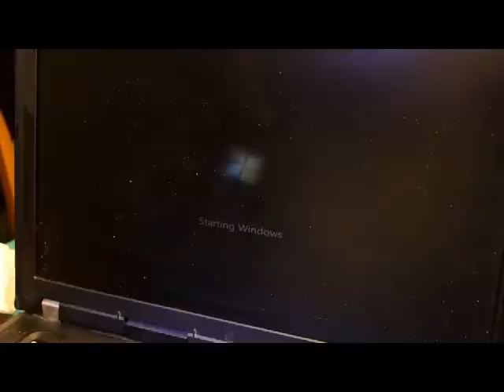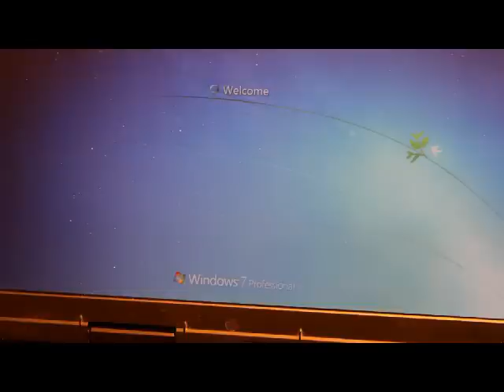How to fix Graphics Card in Lenovo R61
A tutorial for display problem in Lenovo R61 laptop or any other laptop. Using a torch and an old penny, you can save hundreds of dollars... Do it on YOUR OWN RISK!! for more tutorial and videos.

My Camera Gear please check it out: (@ Amazon Online Store)
Panasonic Lumix GH5 Mirrorless Camera
PANASONIC LUMIX Professional 12-60mm Camera Lens, Leica DG Vario-ELMARIT, F2.8-4.0 ASPH
Laowa 7.5mm MFT Lens (Best for Real State Videography)
Sigma 18-35mm F1.8 Art DC HSM Lens (need Metabone Speed Booster for GH5 Mount)
Metabones Speed Booster XL 0.64x Adapter for Sigma 18-35mm or Full-Frame Canon EF-Mount Lens to Select Micro Four Thirds-Mount Cameras:
3-Axis Gimbal Stabilizer (Zhiyun Weebill S)
Zhiyun Wireless Transmission Transmitter
Zhiyun Transmount Servo Zoom/Focus Controller

Recommended Camera Gear:
Sony E-Mount 24-70mm F2.8 G Master Camera Lens
Canon EF 50mm f/1.8 STM Lens (need Metabone Speed Booster for GH5 Mount)
Sony Alpha A7III Mirrorless Digital Camera
Zhiyun Wireless Transmission Receiver
Zhiyun Weebill S Transmount Quick Setup Tripod Hot Shoe
Zhiyun Transmount Phone Holder
Gimbal (Zhiyun Weebill S Complete Bundle)

On the go Mic:
Movo VXR10
Rode VideoMic Pro+ Compact Directional
Tascam DR-40X Four-Track Digital Audio Recorder
Alvoxcon Wireless Headset Lavalier Microphone System

Monopod/Tripod:
Coman KX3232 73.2” Professional Monopod
Coman 71” Premium Camera Tripod

Recommended DJI Products:
Drone (DJI Mavic 2 PRO)
DJI Mavic Air 2 Fly More Combo
Smart Phone Gimbal Stabilizer Combo (DJI Osmo Mobile 3)